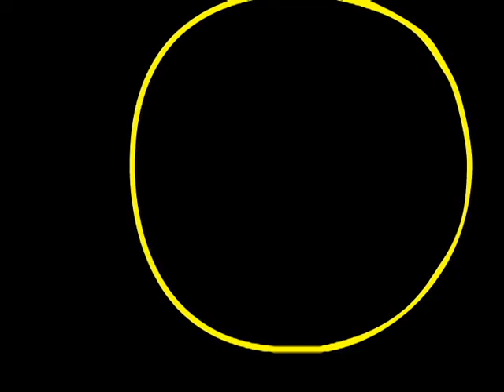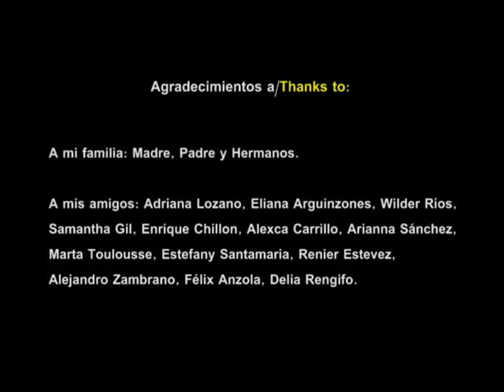UNIÓN ESENCIA - La Montaña